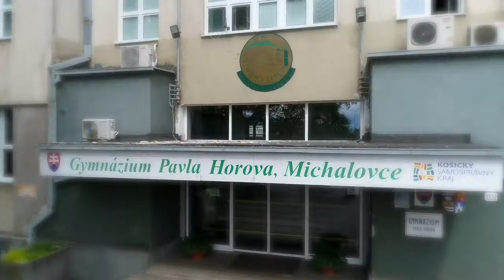Gymnázium Pavla Horova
pokusné promo video